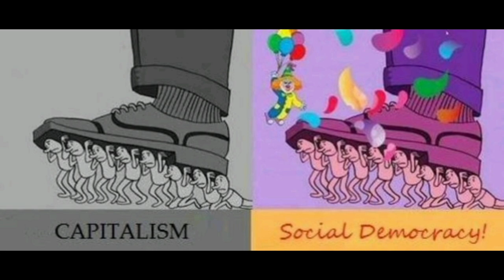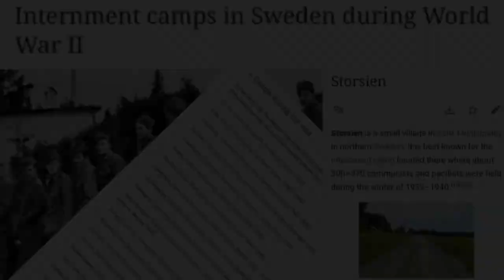Greatest Anti-SocDem Hits [Swedish]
0:00 Dan Berglund - Visa till SAP [Ballad to SAP]

1:22 Maria Hörnelius & Knutna Nävar - Den trojanska hästen [The trojan horse]

5:42 Fria Proteatern - Lägersång [Camp song]

7:55 Spartakisterna - Sossen [The SocDem]

11:58 Sten & Stalin - Såssialdemokraterna

14:28 Knutna Nävar - Strejken på Arendal [The strike at Arendal]

19:05 Dan Berglund - Ombudsmannen [The ombudsman]

21:42 Dan Berglund - Mina Herrar [Gentlemen]